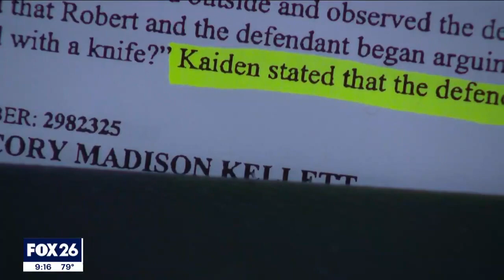Houston man accused of stabbing brother while free on bond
A 29-year-old man was free from jail on three felony bonds when police say he stabbed his 23-year-old brother to death. He's now on the run from authorities. FOX 26's Randy Wallace has more on Breaking Bond.